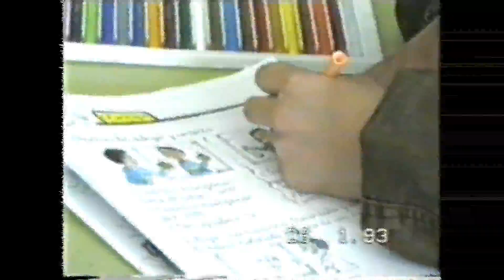SIMETRÍA TRABAJO DE CLASE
El alumnado del CEIP Lepanto trabajando en clase, en el año 1993, la Simetría. La primera sesión de trabajo, la realizaron en una sesión de psicomotricidad.